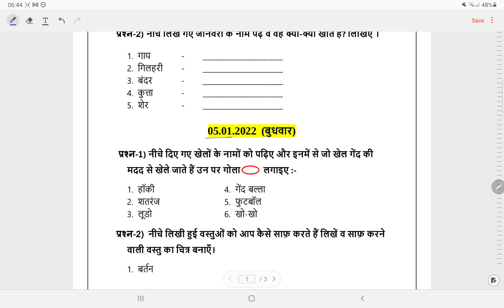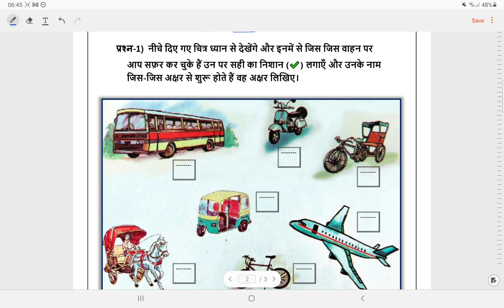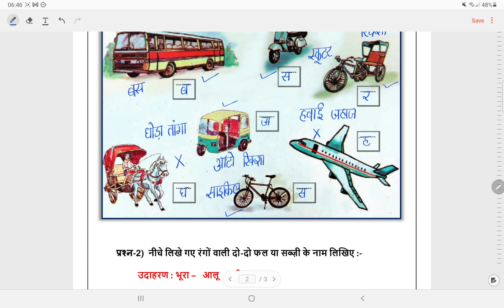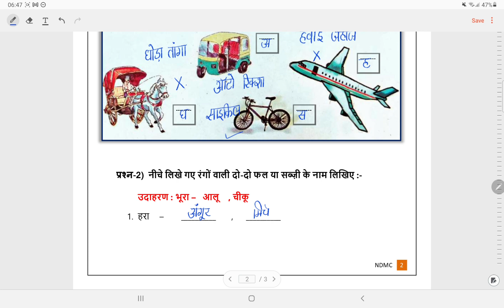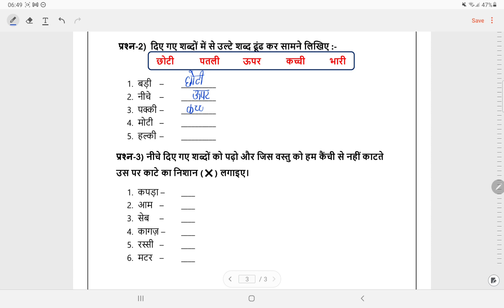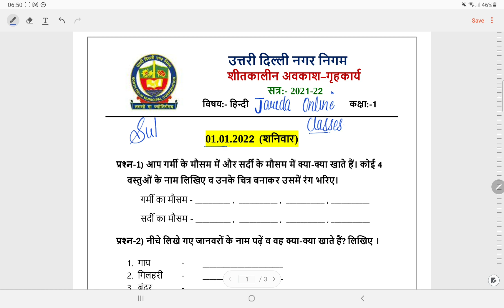क्लास 1 हिन्दी शीत कालीन अवकाश गृह कार्य सोल्यूशन (10 व 13/1/22)